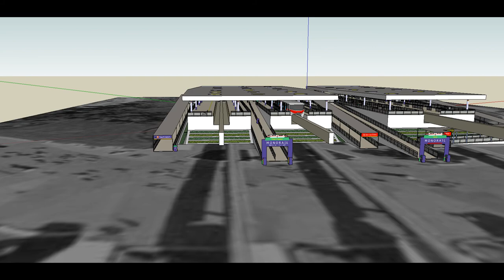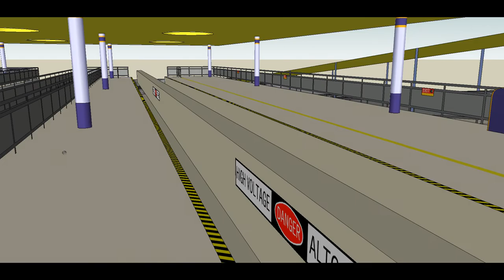Building Disney 19: Working on the Transportation and Ticket Center!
-This video is outdated. Make sure you check out MCParks instead!-
In this episode we continue to build the Transportation and Ticket Center!

yogscast yoglabs minecraft shadow of israphel wdw minecraft walt disney world roller coaster tycoon 3 rct3 rides main street usa u.s.a. dell xps 14z 8500 simon lane honeydew lewis brindley xephos duncan tekkit build castles cinderella castle fun monorails building let's play seananners x's adventures in minecraft beastkillsdaily antvenom antvenom antvenom antvenom one-life achiever one-life achiever one-life achiever one-life achiever hunt for the golden apple machinima machinima disney world disneyland disney land disneyworld magic kingdom episode 1 episode 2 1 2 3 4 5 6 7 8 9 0 "yogscast tekkit" "seananners trouble in terrorist town" "Walt Disney World" "Minecraft" "Ryan Hecht" Ryan Hecht Thomas Krulder TCrazyMidget Bobfred1213 CP Tunes puffle7777 Julia hecht fun minecraft forum minecraftforum planetminecraft antvenom TC3 parkour  magic kingdom jaffa cakes are good